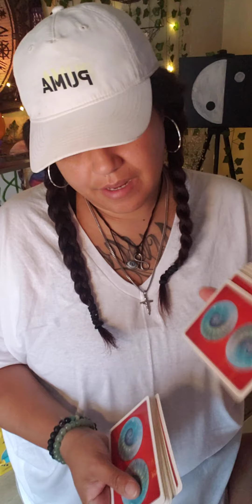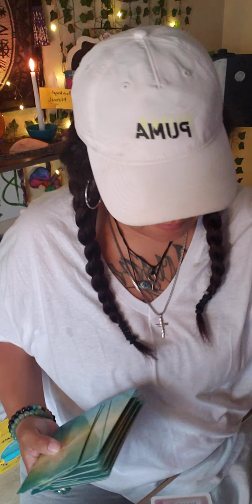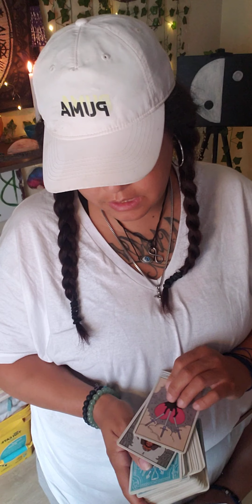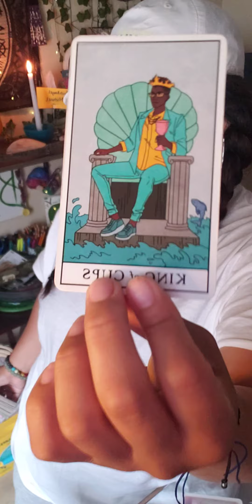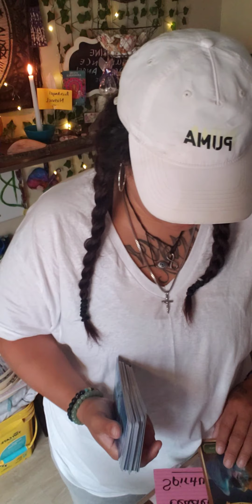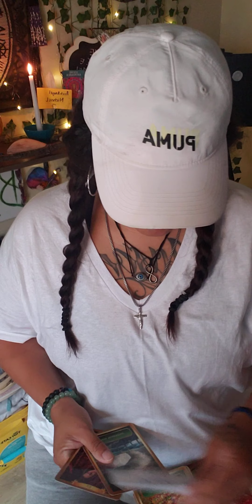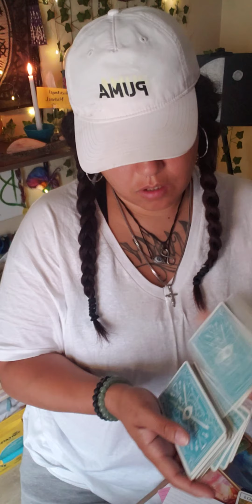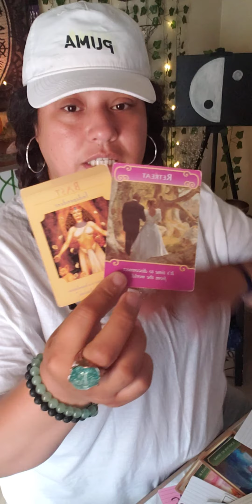#1010 They allowed their ego to lead them before. Cant get U out their mind